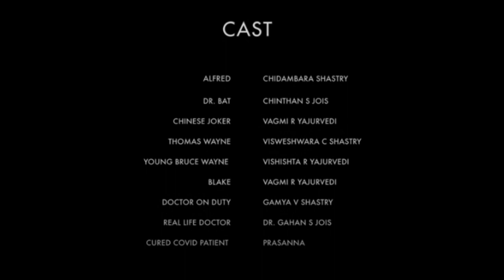ಕೊರೊನಾದ ಅಸಲಿ ಮುಖ ಬಿಚ್ಚಿಟ್ಟ ಚಿತ್ರ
Hello and welcome to CHITTARA KANNADA Entertainment YouTube Channel.